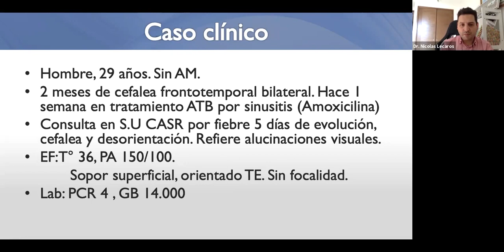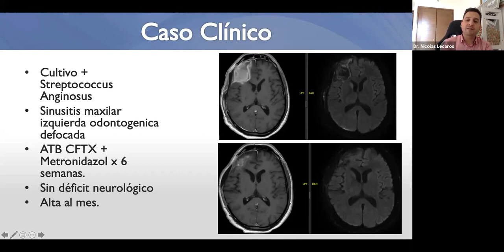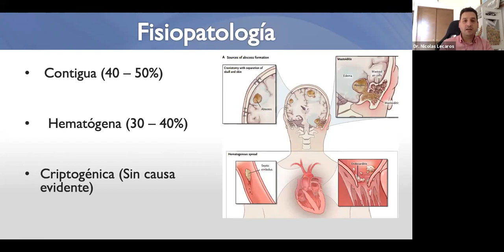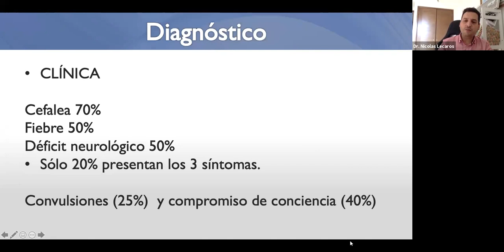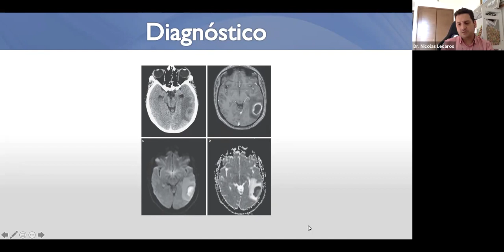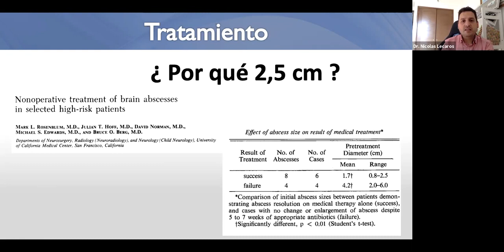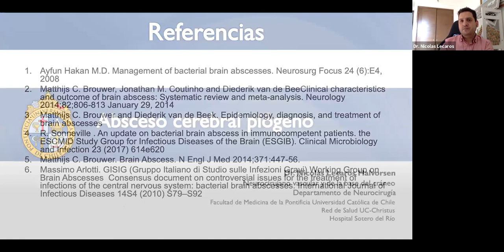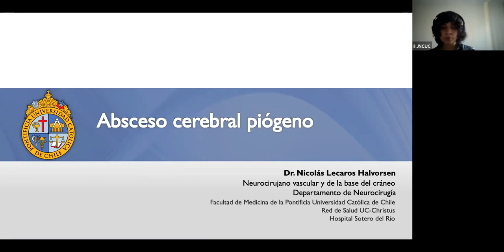Clase 7 II JNUC: Absceso cerebral piógeno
Clase 7 II JNUC
Expositor: Dr. Nicolás Lecaros